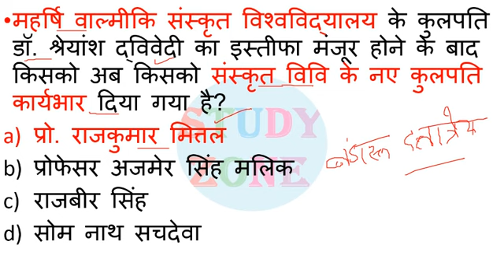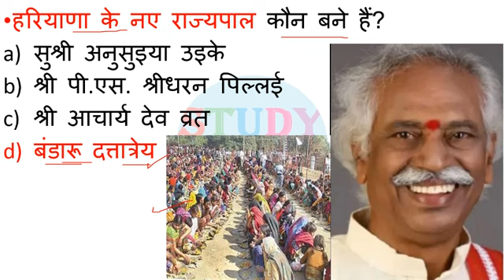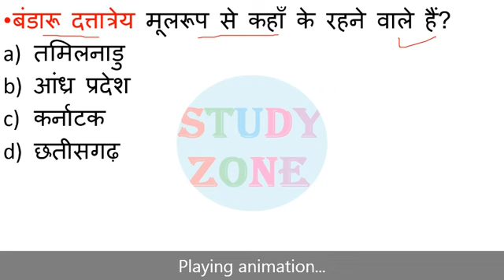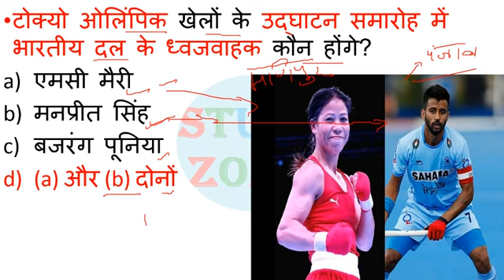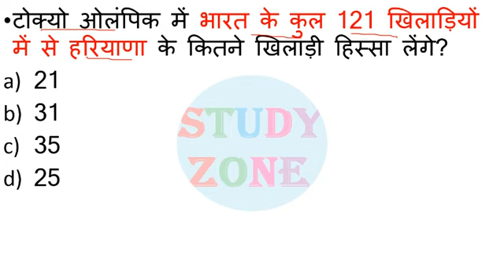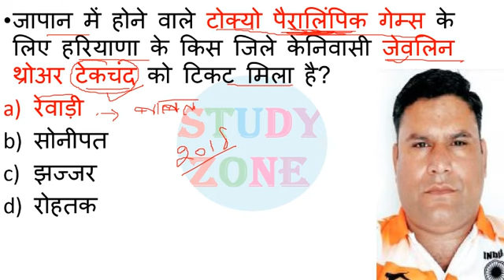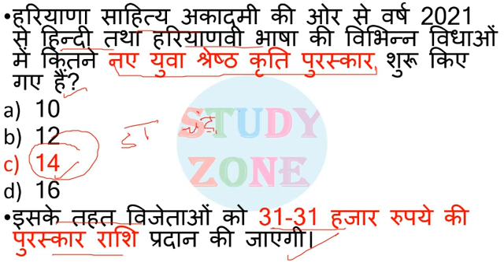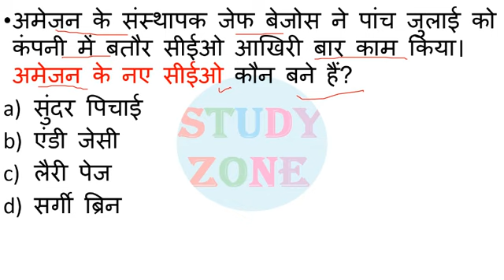Top 20 Haryana current affairs 1–11 july 2021 | haryana gk HSSC | Best haryana current affairs 2021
last six month haryana current affairs 2021
top haryana current affairs questions
best questions for hssc exam
haryana gk questions resently in news
hssc latest paper questions
latest update of haryana news
most important questions for haryana/hssc exams
top questions for haryana exams
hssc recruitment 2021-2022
haryana police 2021
haryana public service commission exams questions
hpsc current affairs
latest jobs in haryana
prepration for haryana jobs
sarkari naukari in haryana
 hssc sarkari naukari
government job in haryana
new form of hssc
new questions for hssc haryana exams

1. haryana police  Most expected questions
2. Haryana Police, Patwari most important gk questions
3. Haryana gk important questions 2021
4. Hssc patwari, haryana Police, SI Computer Questions
5. Haryana Gk, Computer, math English, questions for Haryana Police Patwari Hssc group d SI
6.  Hssc police constable 2021
7.  Hssc police si vacancy 2021
8. Haryana police 2020-21 model paper
9.  Hssc police vacancy 2019 model paper
10. Haryana police Gk important questions
11. Haryana police vacancy important questions
12. Hssc police vacancy 6400 post 2020-21
13. Haryana Gk important questions
14. Hssc Patwari gk important questions
15. Hssc group d gk important questions
16. Haryana Gk for haryana Police constable, si, patwari, hssc group d,
17. Haryana Police important math questions
18. Haryana Police important reasoning question
19. Haryana Police advance math questions in Hindi
20. Last six last top haryana current affairs 2019
21. हरियाणा करंट अफेयर 2021
22. जनवरी से जून 2021 तक
23. haryana current affair for haryana police
24. top 500 haryana current affairs 2021 for haryana Police, so, constable, hssc clerk patwari gram sachiv
25. last 1 year current affair 2021
26 last 6 month haryana current affair
27. 18 mahine ka haryana current affair
28. haryana current gk 2021
29. top hssc current affair
30. haryana current affair in hindi
31. june 2021 tak haryana police current affair
32. patwari, hssc group d 2021 best current
LATEST HARYANA GK
हरियाणा GK TOP-100 Questions
Haryana Current Affairs 2021
haryana latest gk 2021
हरियाणा करंट अफेयर 2021
best current affair for hssc 2021 exam
hssc police 2021,
haryana police current affairs november 2021
haryana current affairs june 2021 in hindi
,top hssc current affair,haryana current gk 2021
last 1 year current affair
जनवरी से दिसम्बर 2021 तक
LAST 1 year top haryana current affairs 2021
haryana current affairs December 2021
study zone
study zone haryana gk
study zone haryana current affairs
study zone hssc gk
study zone hssc current affairs
hssc current affairs study zone
har gk
har current affairs 2021
haryana current affairs for 2021 exams
hssc current affairs for 2021 haryana exams
competitive exam preprepration
online study
har gk for 2021 haryana exams
haryana gk and current affairs for 2021 haryana police, haryana patwari, haryana gram sachiv, haryana clerk, haryana lab attendent